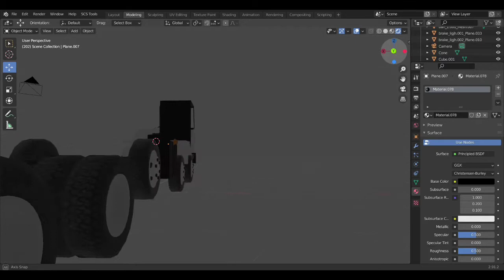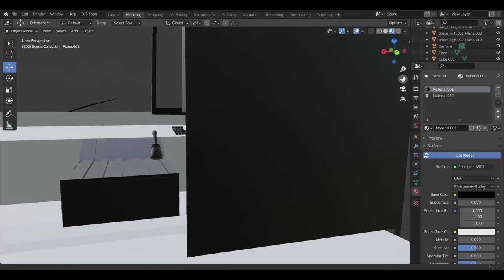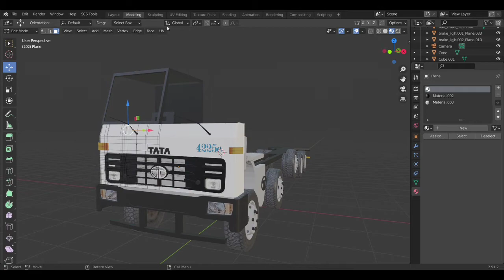TATA 4225 CHASSIS 3D MODEL || BLENDER || BUSSID MOD